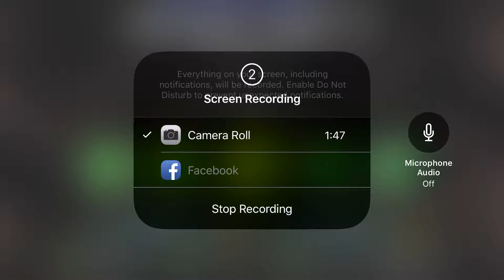Geometry Dash GP|Im kinda garbage :)